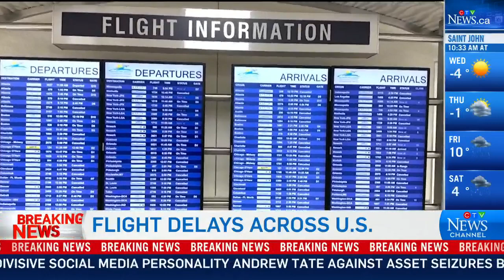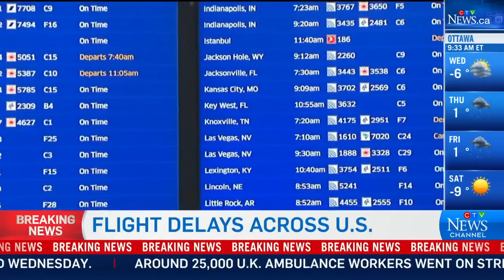Flight delays: Here's why the FAA had to ground all aircraft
Aviation expert Phyl Durdey explains how a computer glitch in the notice to air mission system has delayed thousands of flights in the U.S.